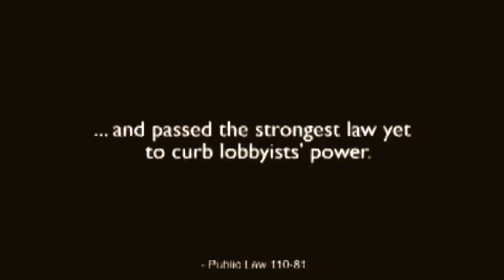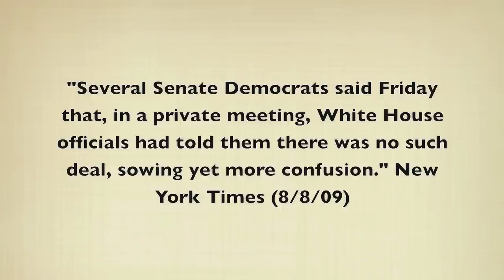Obamacare: Secret Deals and Broken Promises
In 2008, then-Candidate Barack Obama promised to usher in an era of transparency, "put an end to the game playing" in Washington, and broadcast health care negotiations on C-SPAN. The Energy and Commerce Committee launched an investigation more than a year ago to allow Congress and the American public to understand whether he upheld his promises when writing legislation that fundamentally transformed the nation's health care system. This video examines those promises and the confusion and conflicting information surrounding the closed-door negotiations that led to enactment of the law.